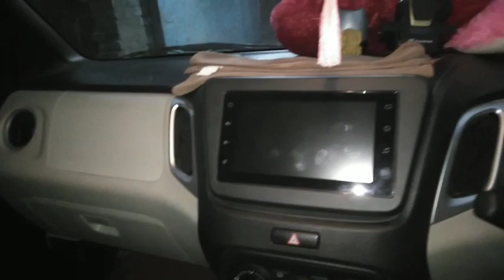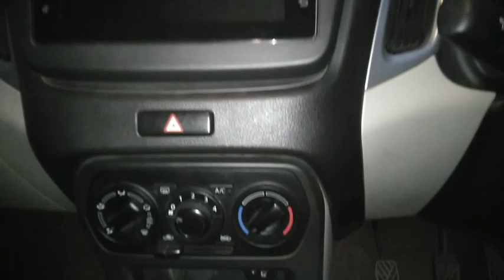My new car🔥।। Maruti suzuki wagon R Zxi 2022🤑vlog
My new car😍।। Maruti suzuki wagon R Vxi 2022🤑vlog

insurance for car
insurance for wagon r
maruti suzuki
maruti suzuki car top model 2023
maruti suzuki wagon r vxi 2022

Copyright disclamier under section 107 of copyright act 1976, allowance is made for '' fair use''for purpose such as criticism, scholarahip, and research. fair use is a use permitted by copyright statute that might otherwise infringing.